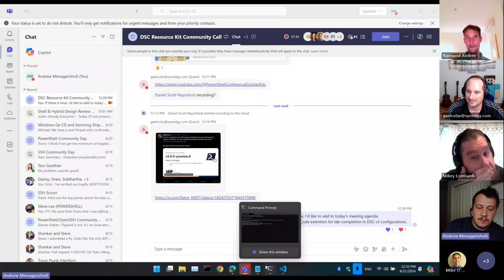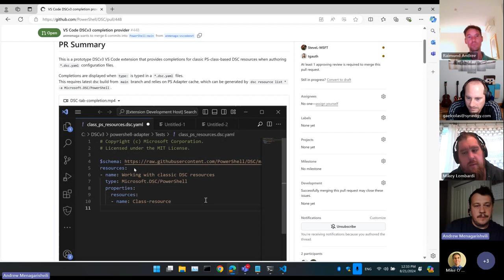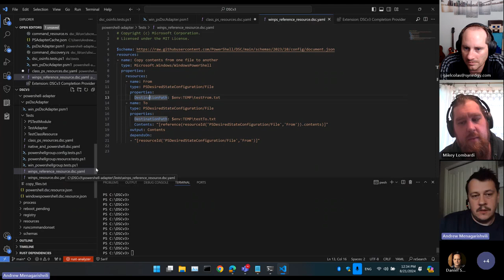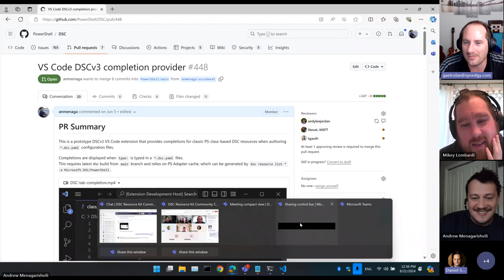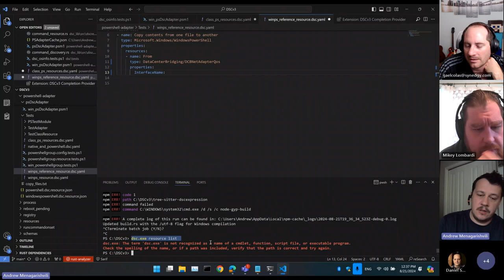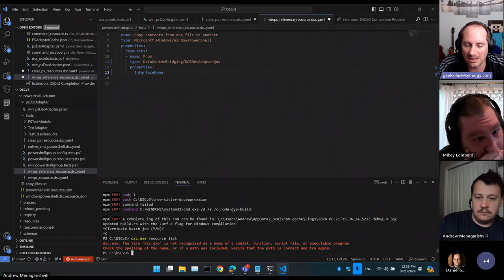DSC Community Call - August 2024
AI Generated:

DSC v3 Development and Features:
Mikey discussed the development of DSC v3, emphasizing its flexibility, such as allowing resources to be written in any language and improving integration with other tools. The goal is to make configuration definitions more vendor-agnostic and accessible 1.
The removal of the Local Configuration Manager (LCM) and the shift towards a tool-agnostic approach were highlighted as significant changes in DSC v3 2.
Challenges include ensuring comprehensive documentation and community understanding of the new features and migration paths from previous versions.

Integration with Other Tools:
The potential for DSC v3 to integrate with a wide range of tools, including Ansible, Chef, and Puppet, was discussed. This integration aims to leverage DSC v3's capabilities across different platforms and toolchains.
A challenge mentioned is the need for clear guidance and examples on how to achieve this integration effectively.

Resource Authoring and Migration:
Mikey encouraged resource authors to consider migrating to class-based resources to take advantage of DSC v3's new features.
The challenge here is the need for detailed migration guides and support for authors to transition their resources to the new model.

VS Code Extension for DSC v3:
Andrew introduced a VS Code extension for tab-completion in DSC v3 configurations, aiming to simplify the authoring process.
The challenge is ensuring the extension's features align with users' needs and collecting feedback for further development.

Community Feedback and Participation:
The importance of community feedback in shaping DSC v3's development was emphasized. Participants were encouraged to submit feature requests and feedback to the DSC v3 GitHub repository.
A challenge is ensuring broad community engagement and addressing the diverse needs and suggestions from users.

These discussions reflect ongoing efforts to develop DSC v3 into a flexible, tool-agnostic configuration management solution, with emphasis on community involvement and addressing the challenges of migration and integration with other tools.